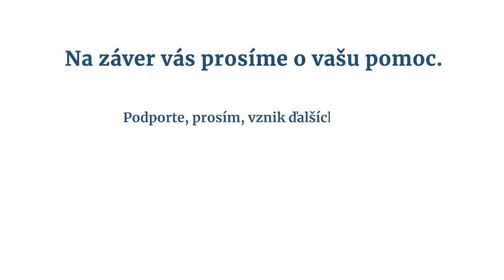Daniel Hevier: Máme len pár politikov, ostatní sú obyčajní straníci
Daniel Hevier hovorí o písani svojich Predpamätí, o svojom angažovaní vo vzdelávaní i o tom, ako vníma rozdelenie spoločnosti a politiku.

Táto relácia vznikla vďaka našim podporovateľom. Pridajte sa k nim, prosím, teraz aj vy na podpora.postoj.sk. Ďakujeme.